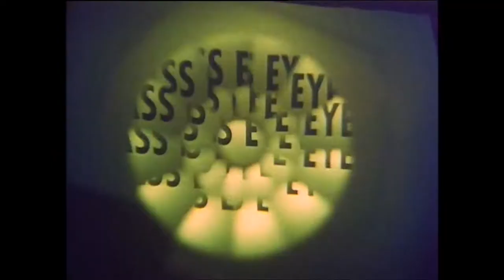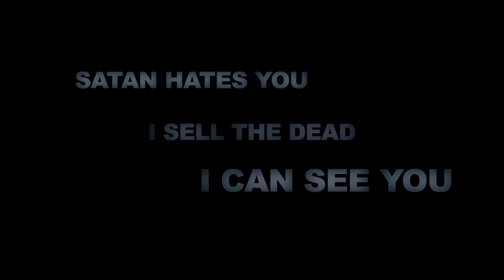GLASS EYE PIX Sizzle Reel - Shocktober 2010